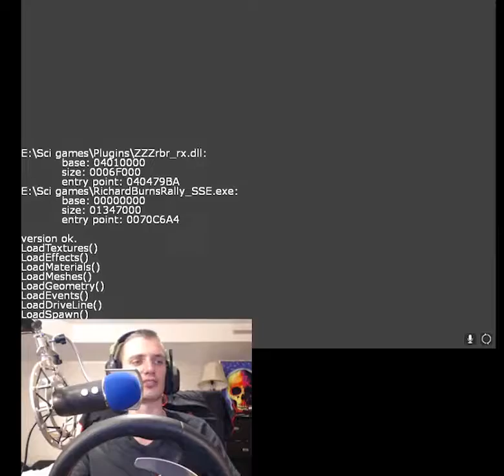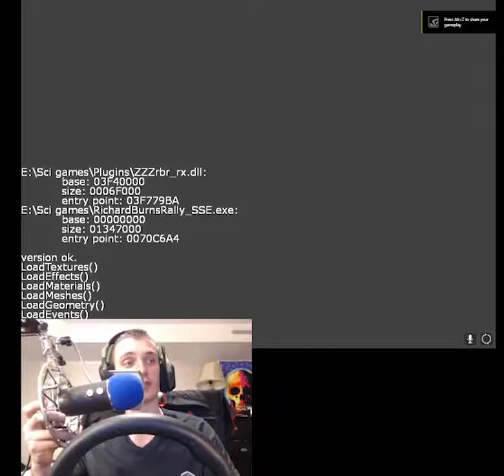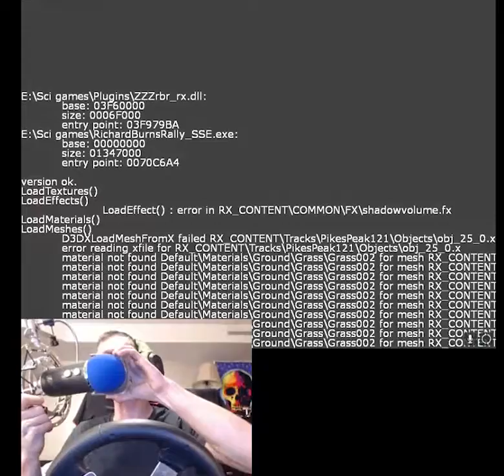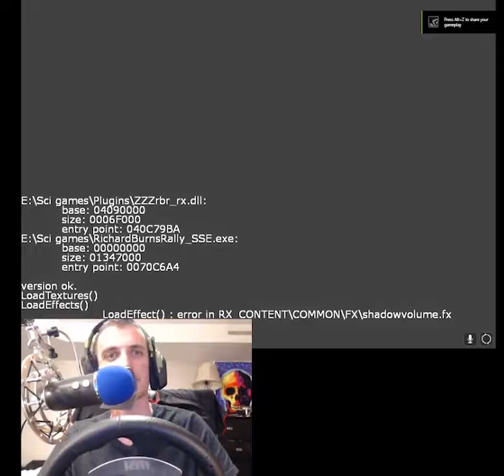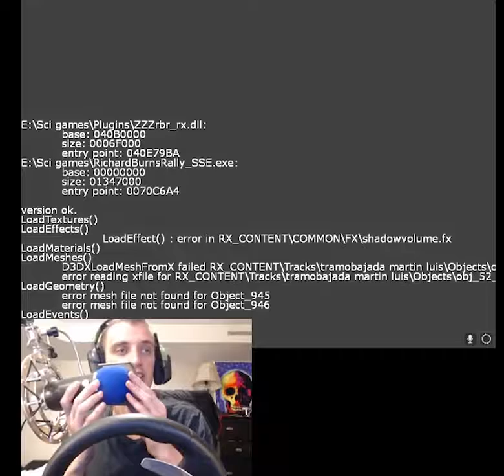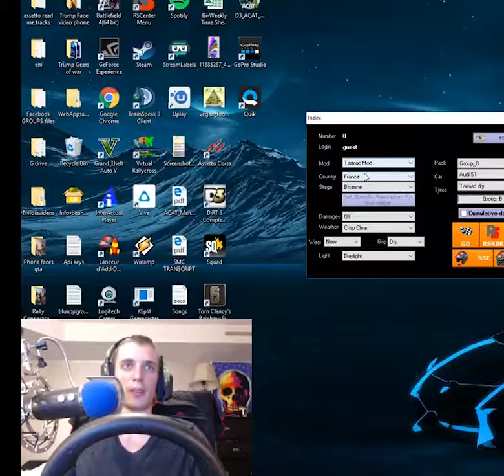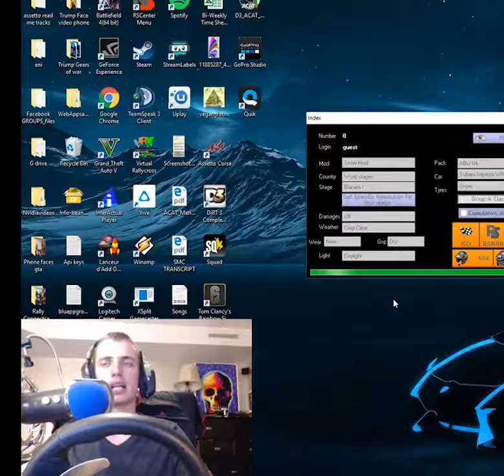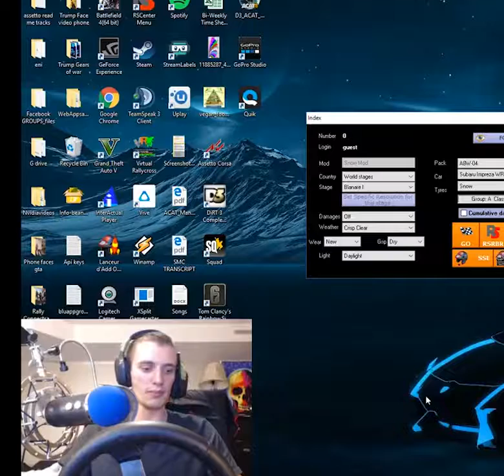BETTER THAN DIRT 4 BEST RALLY GAME OF ALL TIME WITH FUNNY EASTER EGGS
🔔✔️Slam that Bell Button after you sub for instant gratification!

 Watching these conscious altering funny and meaningful videos means we will change our lives to more complete bliss my SwagSaucer!

🏎 Race forward on the limit with your mind as calm and free as a bird!